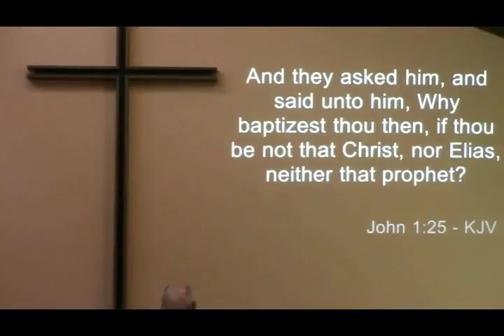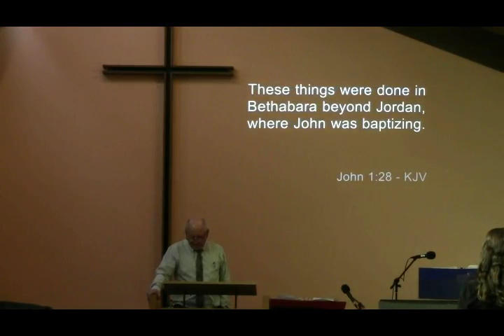Apostolic Preaching Rev Ron Nickel Aug 28, 2016 sermon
Apostolic preaching by Rev. Ron Nickel at Lighthouse Church U.P.C.I. Port Alberni B.C. Aug. 28, 2016 sermon.